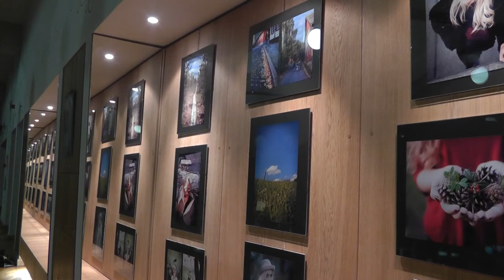Новости NoorTV - 09.02.2014